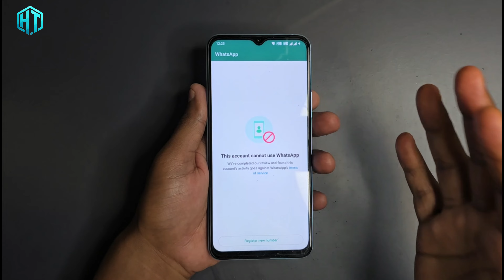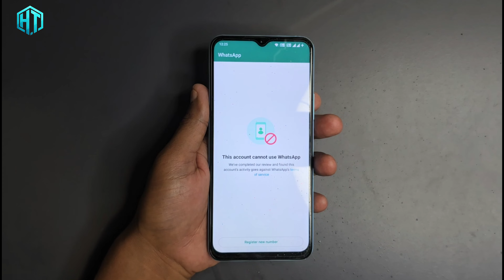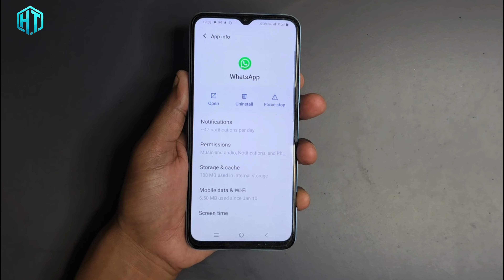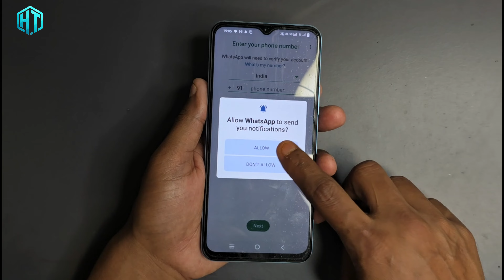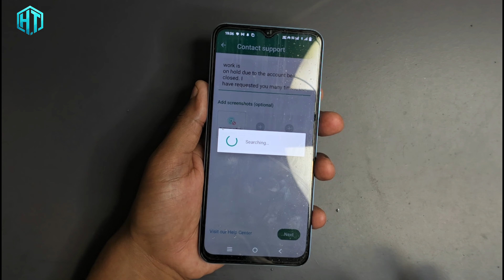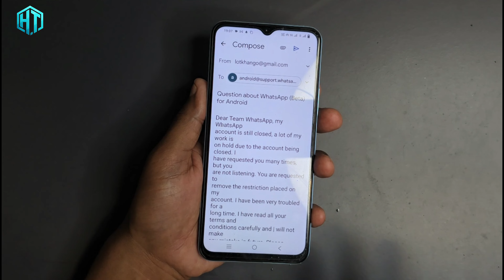this Account is not Allowed to use WhatsApp due to spam this Account Cannot use WhatsApp solution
this Account is not Allowed to use WhatsApp due to spam this Account Cannot use WhatsApp solution | WhatsApp Account Number Unban kaise karen

Dear Team WhatsApp, my WhatsApp
account is still closed, a lot of my work is
on hold due to the account being closed. I
have requested you many times, but you
are not listening. You are requested to
remove the restriction placed on my
account. I have been very troubled for a
long time. I have read all your terms and
conditions carefully and | will not make
any mistake in future. Please unbanned my
WhatsApp Account which number given
below-
My Mobile Number +91XXXXXXXXX